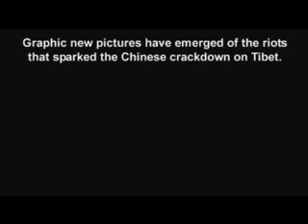Tibetan Violence captured by Australian Tourist in Tibet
Except those aren't Tanks! Only Violence in Tibet ...